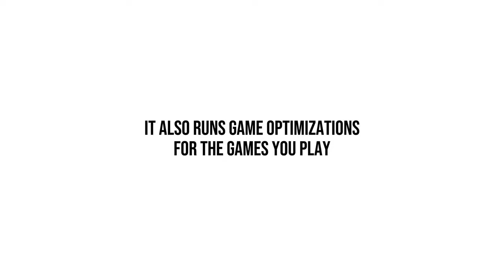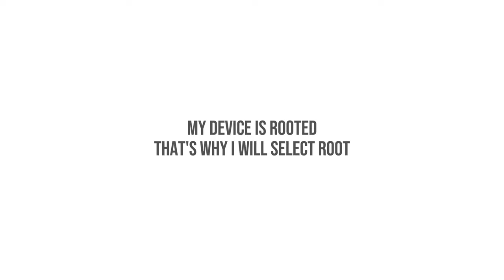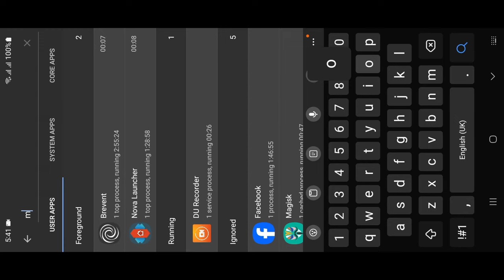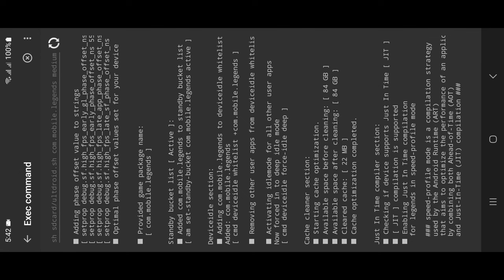Fix Lag & Boost Performance for Android Games with UltDroid, No ROOT !!!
Get the latest 700 lines overpowered UltDroid shell script for the Best Android Game Optimizations !!!

UltDroid Features:
1. Has the most stable Game Mode Intervention setup.
2. Takes easy argument to change Game Mode graphics settings.
3. 5 different graphics modes available:
   [ low, medium, high, ultra, off ].
4. Completely automated highest supported FPS detection for highest supported performance with Game Mode.
5. Sets Thermalservice status to 0.
6. Changes powermodes with cmd for highest performance.
7. Disables MSAA.
8. Allows Refresh Rate overrides.
9. Enables Hint Manager.
10. Disables most types of logging.
11. Enables OpenCL if supported.
12. Automatically sets Renderscript threads.
13. Disables Renderscript logging.
14. Disables Renderscript shader logging.
15. Disables Sensor logging.
16. Disables EGL callstack logging.
17. Runs Stagefright [ Multimedia Framework ] optimizations.
18. Disables Vulkan callback.
19. Runs SurfaceFlinger Phase Offset optimizations.
20. Adds Game to Active Standby app bucket list.
21. Runs Deviceidle optimizations.
22. Clears Internal storage cache data.
23. Runs Just In Time [ JIT ] compilation in speed-profile.
24. Preloads Game Assets for better in Game responsiveness.
25. Launches FreedroidEvolved.
26. Runs Nice Renice optimizations.
27. Automatic performance mode deactivation when game is closed.

[ Written in 100% shell ]

For ROOT, use the ROOT version of the script which is
ultdroid
And the command is:
sh sdcard/ultdroid.sh "packagename" "graphics"

For Non ROOT, use the non ROOT version of the script which is
ultdroidn
sh sdcard/ultdroidn.sh "packagename" "graphics"

About "nice" and "renice":
"nice" & "renice" are two essential commands in Unix-like operating systems.
They are tools for managing process priority and CPU resource allocation.

"nice":
When launching new processes, "nice" allows users to specify a priority level known as niceness.
A lower niceness value indicates higher priority, granting the process more CPU time.

"renice":
The system's workload may change dynamically, necessitating adjustments to process priorities.
Here "renice" steps in, enabling users to modify the niceness of existing processes.

# If you're a YouTuber who is thinking to copy this info for your content, you can cause it's open source.
[ Just make sure to atleast give me the credit for my research through a shoutout ]

# Do not edit the codes of UltDroid

Editing the commands or their values can cause unexpected behaviour in system.
Wrong values can corrupt the commands, Wrong syntaxes can corrupt the code.